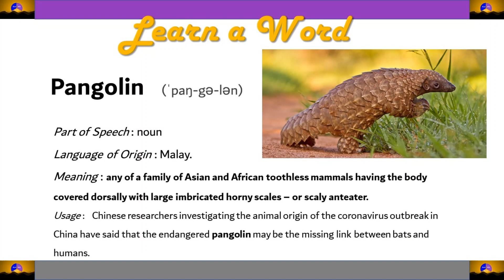Learn a Word - Pangolin /Pronunciation/Meaning/How to Pronounce/Definition/Etymology/Spelling/Origin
Learn a Word along with us to strengthen your vocabulary.

Chinese researchers investigating the animal origin of the coronavirus outbreak in China have said that the endangered pangolin may be the missing link between bats and humans.